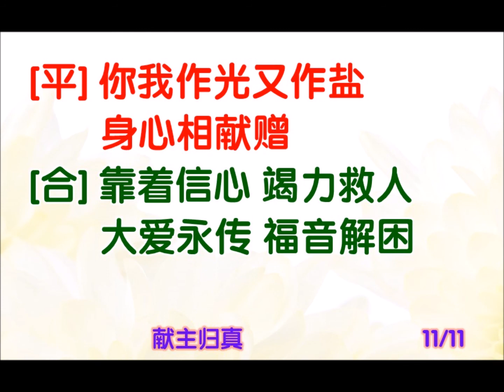献主归真 伴奏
怀曲新词 9
填词：何柏岐
曲寄：无锡景
主唱：何柏岐，张翠真